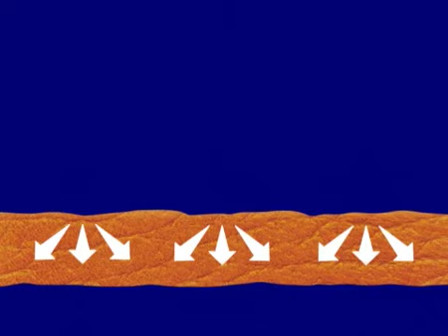Leer schoonmaken, zoals banken, stoelen en tassen, gaat eenvoudig met HG dieptereiniger voor leer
HG dieptereiniger voor leer is een veilige en milde reiniger op waterbasis. Het product is geschikt voor het reinigen van vol-aniline en gedekverfde leersoorten, zoals meubilair, koffers en tassen.